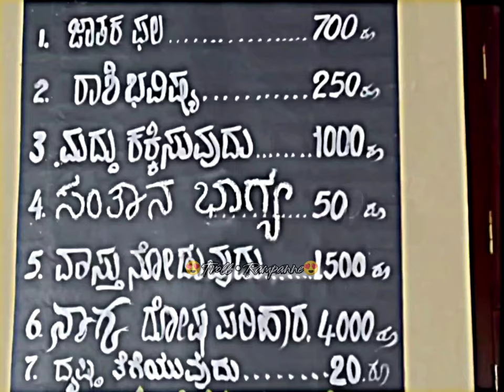💥😂ಸಂತಾನ ಭಾಗ್ಯ ಐವತ್ತು ರೂಪಾಯಿ😂💥 | Naveen D Padil thuglife😂💥Tulu Thuglife Comedy💥😂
Video is for entertainment purpose only.Copyright Disclaimer Under Section 107 of the Copyright Act 1976, allowance is made for "fair use" for purposes such as,comment,promote, entertainment,and comedy,Fair use is a use permitted by copyright statute that might otherwise be infringing.